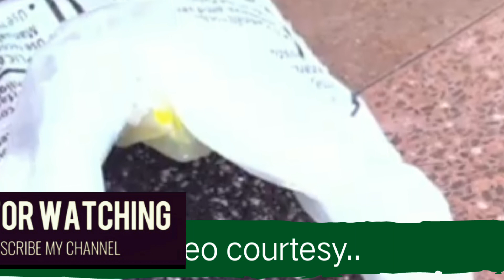Cs Linturi DISMISES fake Fertiliser Allegations as substandard one..